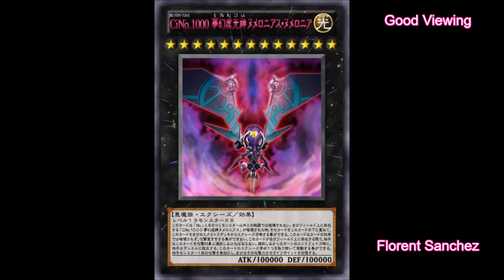YGOPro - Deck Numerronius Numerronia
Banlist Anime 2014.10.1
Thank Wissem for the deck